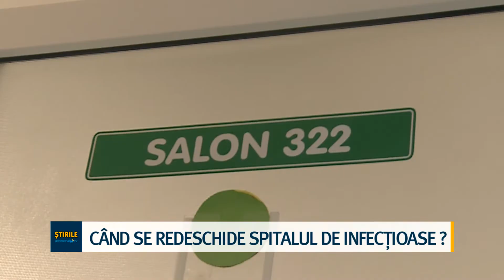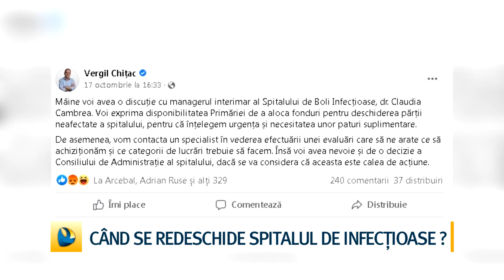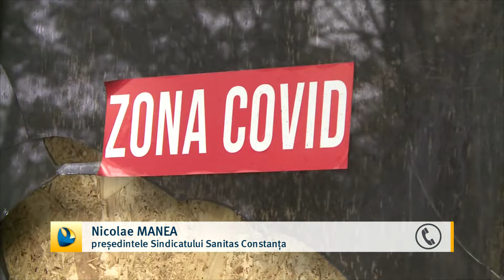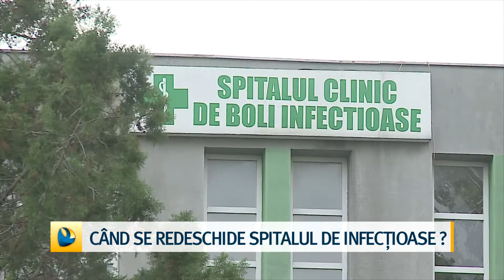Când se redeschide Spitalul de Infecțioase?